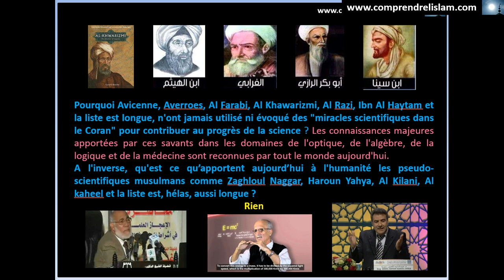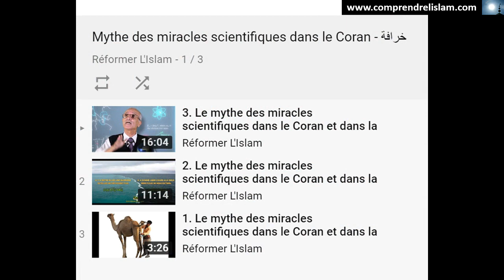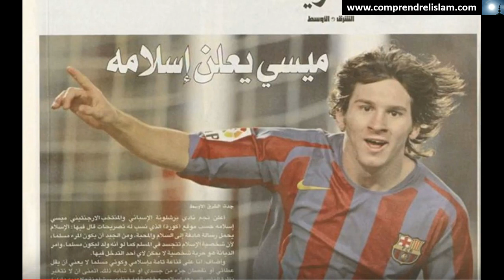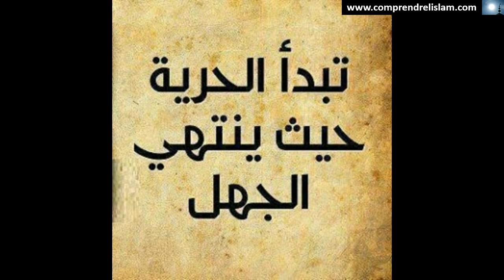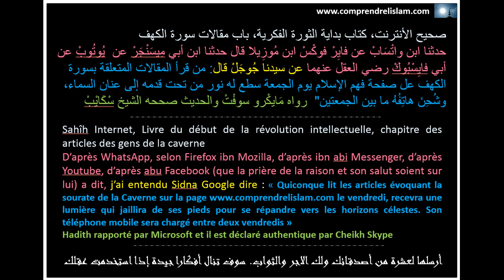عقدة النقص عند العرب المسلمين, بالدارجة المغربية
يمكن استعراض أهم مظاهر عقدتنا كمسلمين فيما يلي:
 نحن المسلمون، سواء أفصحنا عن ذلك أم لا، نحس بشعور دونية رهيب؛ الأمر الذي يجعلنا نعتقد بأن
الإسلام يتعرض لهجمات من قبل أعداء متوهمين وبالتالي فديننا في حاجة ماسة إلينا للدفاع عنه.
 نلجأ باستمرار لنشر كل معلومة ترفع من شأن ديننا بل وترويج كل أخبار متاحة تؤكد قدسيته، عبر
شبكات التواصل الاجتماعي في الغالب. لا يهم أن تكون هذه المعلومات أو الأخبار صحيحة أو تحتمل
الخطأ، بل الأهم هو إبراز أن الإسلام هو الأحسن وهو دين الحق ومحفوظ...
 ننوب عن الله ونصدح بالله أكبر في مواقف  متناسين أنه أكبر وأقوى ولا يحتاج لمن يدافع عنه.
 لا نتردد في نشر معلومات عن الإعجاز في القرآن وفي السنة دون التحقق من صحتها من قبيل إعلان
أحد المشاهير إسلامه بالرغم من أن الخبر مجرد افتراء وهو ما يشهد به مثلا، الإشهار المزعوم لإسلام
المخرج الأسترالي، المسيحي الأرثودوكسي ميل جيبسون.